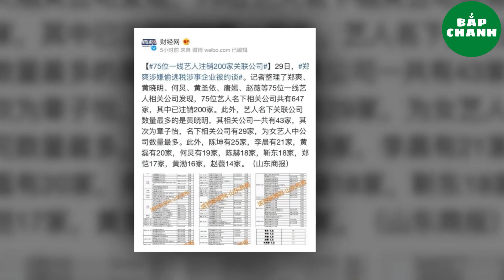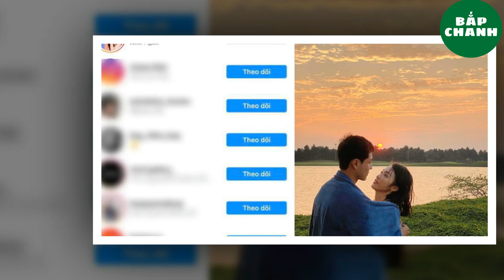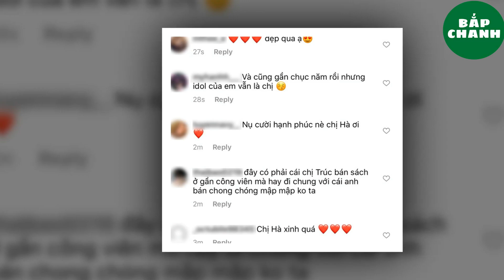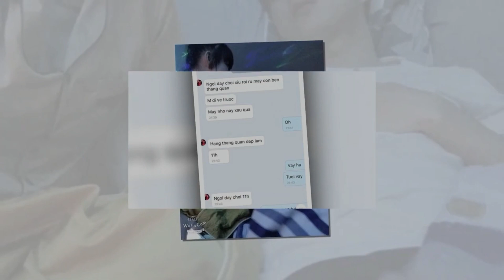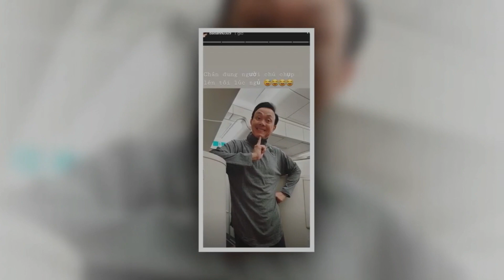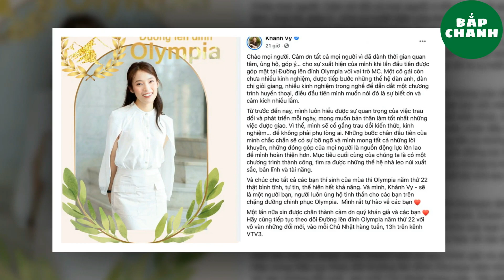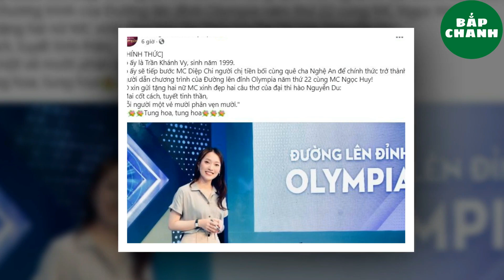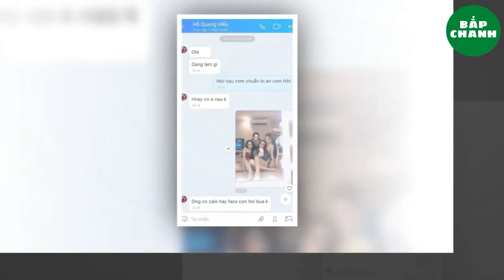BẮPCHANNEL||SHOWBIZ TUẦN QUA||TỔNG HỢP TIN TỨC VỀ SAO.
▶ BẮP CHANNEL là kênh thông tin Youtube chia sẻ các nội dung tin tức, bản tin cập nhật 24h mới nhất, nhanh nhất và chính xác nhất.
Những thông tin thời sự trong nước được cập nhật liên tục . Mọi người Nhớ "LIKE" và "ĐĂNG KÝ" kênh để theo dõi những video tiếp theo!!! Để nhận được Thông Báo Video Clip Mới Nhất của BẮP CHANNEL.